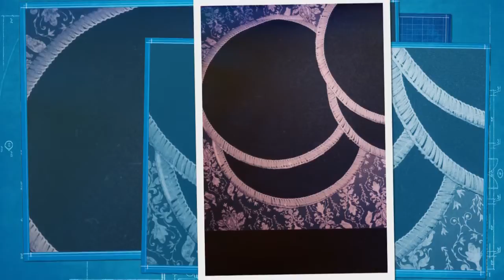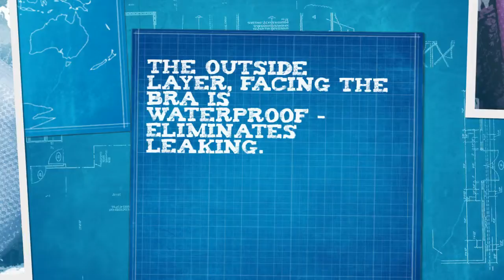Bamboo Nursing Pads